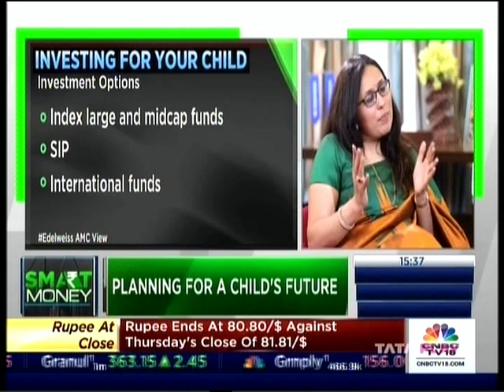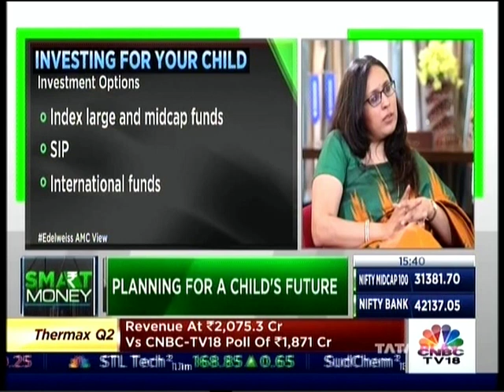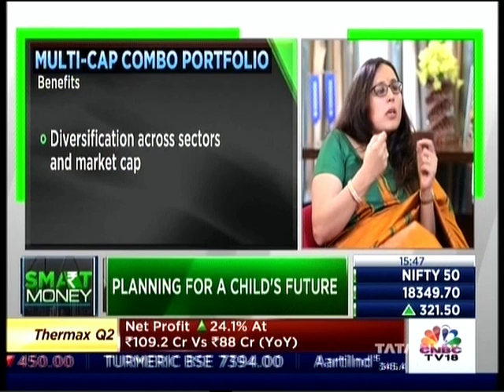watch an interesting interview of Radhika Gupta on what, when & how to start investing for your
Radhika Gupta, MD & CEO, Edelweiss AMC in a conversation with Sonia Shenoy on what is the right investment strategy for children and how to plan these goals with the help of investing in equity passive index funds on Smart Money show, CNBC TV18, 11th November 2022